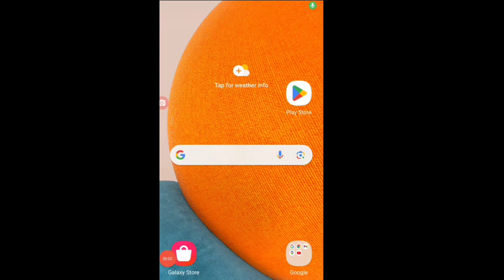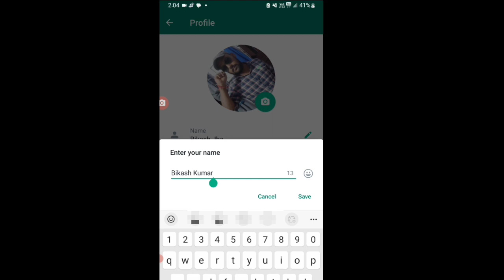WhatsApp में अपना नाम कैसे Change करे | WhatsApp me apna naam kaise badle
WhatsApp में अपना नाम कैसे Change करे | WhatsApp me apna naam kaise badle | how to change name in WhatsApp